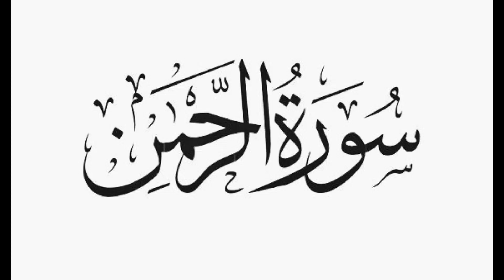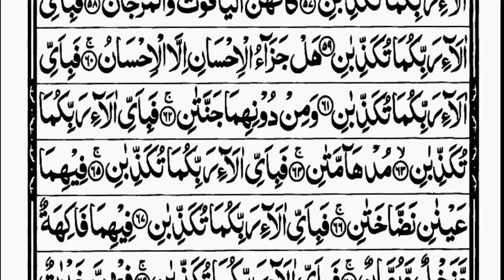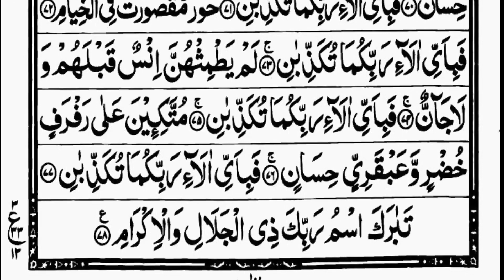Surah Rahman سورۃ الرحمٰن Beautiful Recitation | Week 6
Surah Rahman سورۃ الرحمٰن Beautiful Recitation
Islamic Dua with English Translation..
Daily dua every muslim.
Dua of prophet muhammad ﷺ
Focus on your inner happiness and self growth.